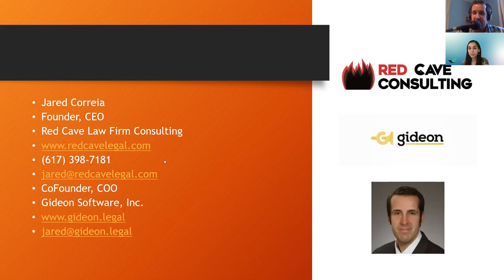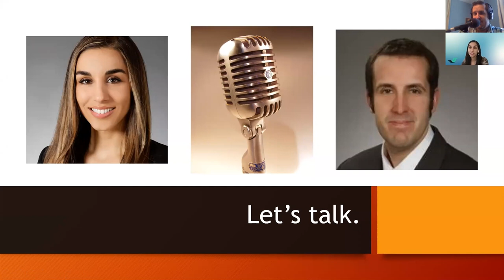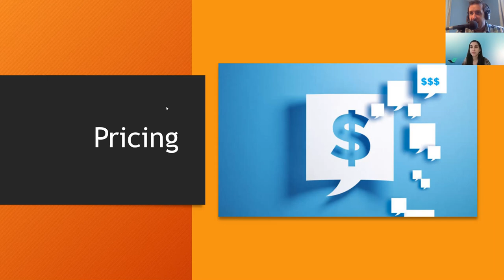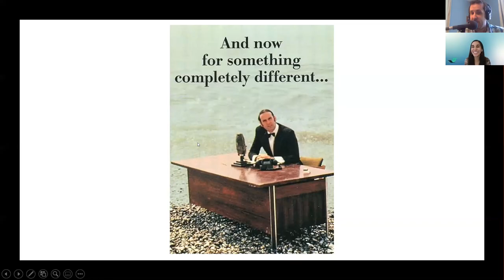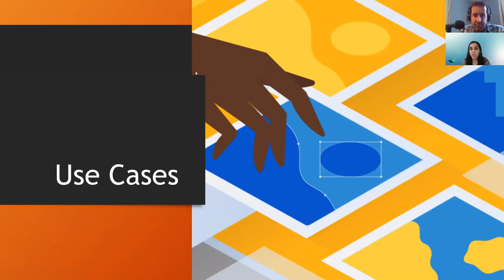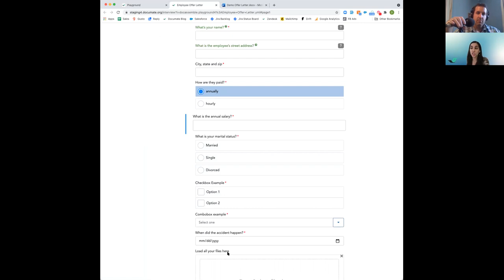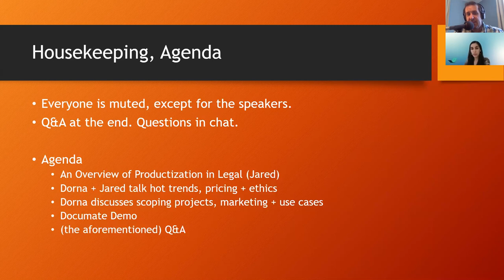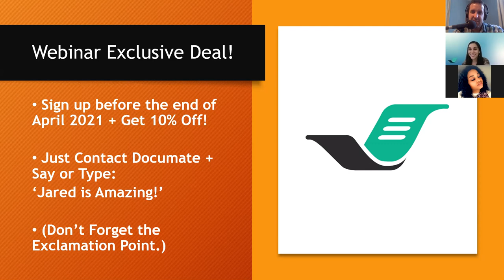How to Create Law Firm Products Using Document Assembly Software ft. Jared Correia of Red Cave Legal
Jared Correia of Red Cave Legal and Dorna Moini of Documate talk about how to launch law firm products. We start with an overview of productization, then launch into ethics, scoping, marketing, pricing, and much more!